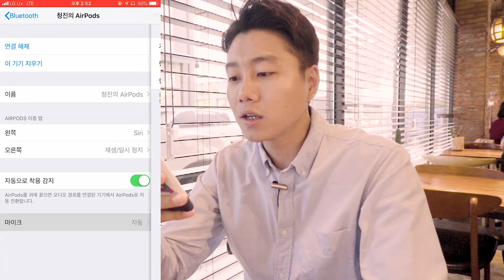🎧 인싸 필수템! 애플 에어팟을 사용해야만 하는 이유! 금액도 저렴저렴 🎧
요즘 많은 사람들이 애플 에어팟을 많이 가지고 계시죠?
인싸 필수템이라고 불릴정도로 기본 아이템이 되어버린 것 같습니다.
에어팟을 이미 가지고 있거나, 아니면 구입할지 고민하고 계신 분들은 편안한 마음으로 시청해주세요 😘

●Azurite & Noughts - Your Eyes [Bass Rebels Release]